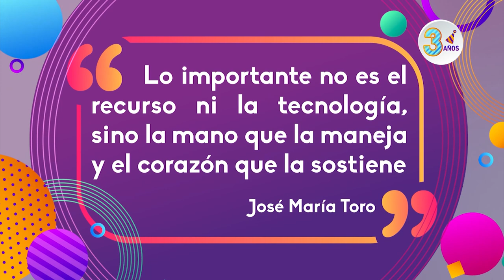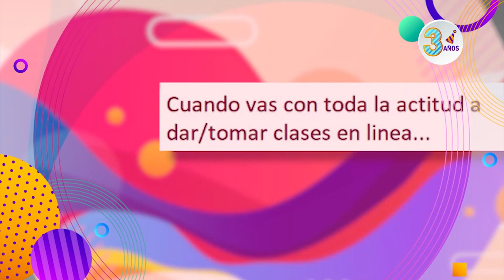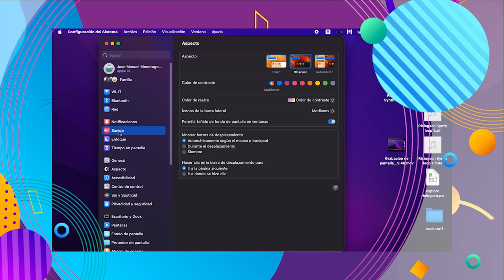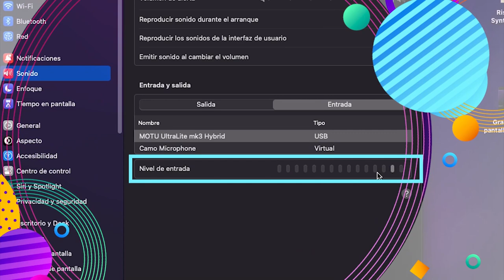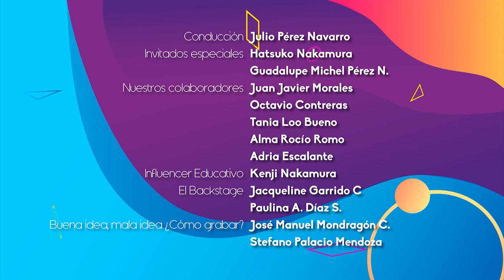3 años y sigue la mata dando | Quehacer Virtual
Les presentamos el Trigésimo quinto programa "3 años y sigue la mata dando" de la serie: "Quehacer Virtual" una producción de la Coordinación de Universidad Abierta, Innovación Educativa y Educación a Distancia

Sinopsis del programa: Este programa está dedicado al aniversario del QUEHACER VIRTUAL, Una contribución de docentes y estudiantes para presentar el lado amable de la educación, cumplimos tres años de salir al aire

Conducción: Julio César Pérez Navarro
Invitados especiales: Hatsuko Nakamura, Guadalupe Michel Pérez N.
Nuestros colaboradores: Juan Javier Morales, Octavio Contrearas, Tania Loo Bueno, Alma Rocío Romo, Adria Escalante
Influencer educativo: Kenji Nakamura
El backstage: Jacqueline Garrido C., Paulina A. Díaz S.
Buena idea, mala idea ¿Cómo grabar?: José M. Mondragón Cruz
Diseño publicitario: Jacqueline Garrido C.
Música y Diseño de audio: José M. Mondragón Cruz
Community manager: Paulina A. Díaz Sánchez
Ingeniería: Fermín Flores Buendía
Asistentes de producción: Omar Aceves J., Marisela Correa A.
Idioma: Español
País: México